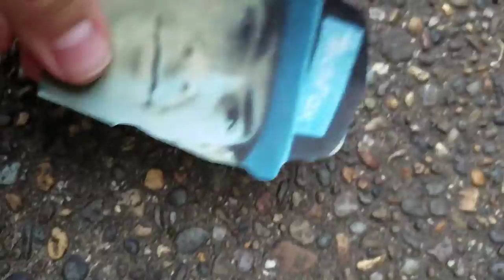Alan Burns Drone + African Babies ft.Techrax (not really) SEASON 1 FINALE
techrax dont sue me